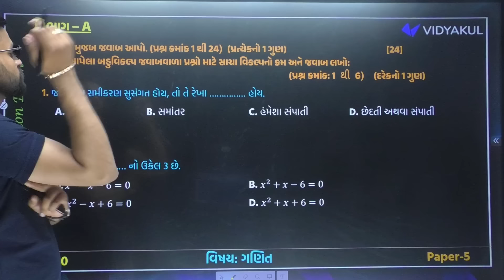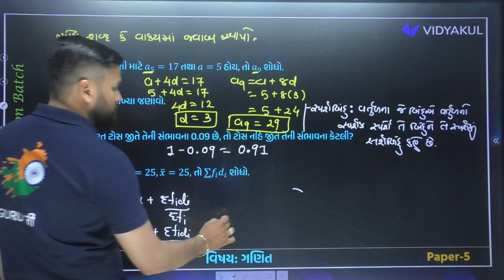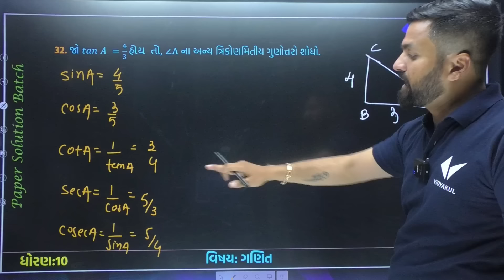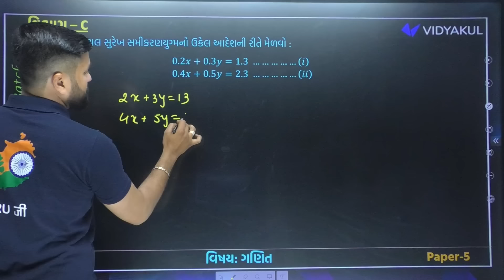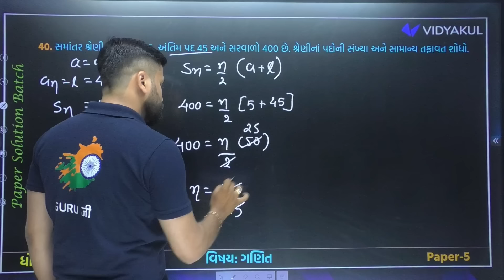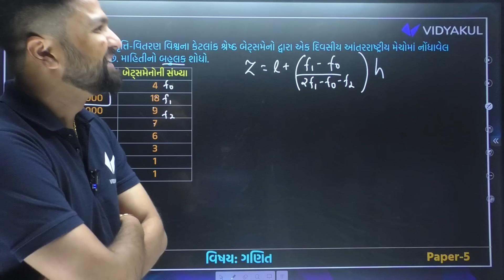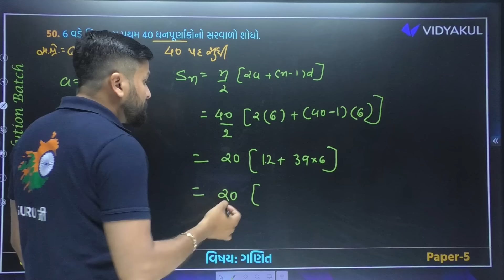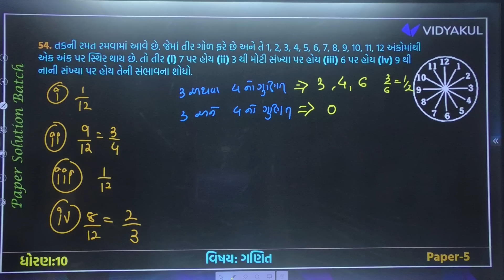Most IMP Paper Full Solve 🔥🔥 | Std 10 Maths Board Exam Most IMP Paper | Viral Paper Solution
Get ready to conquer the Std 10 Maths Board Exam with our exclusive video featuring the most important paper solutions! Dive into a comprehensive walkthrough of the most crucial questions and concepts that are bound to appear in the upcoming exam. Our expertly crafted solutions provide clarity and insight into solving each question effectively, ensuring that you're fully prepared to tackle any challenge that comes your way. From mastering complex scientific principles to understanding the intricacies of problem-solving, our video has got you covered. Don't miss out on this opportunity to boost your confidence and maximize your scores in the Board Exam. Watch now and ace your Std 10 ganit exam with ease!

This video contain :

1) 10 maths imp
2) Std 10 basic maths Imp
3) Dhoran 10 basic maths imp
4) 10 maths imp march 2024
5) Std 10 basic maths Imp march 2024
6) Dhoran 10 maths imp march 2024
7) Gujarat board 10 basic maths imp
8) Gujarat board Std 10 maths Imp
9) Gujarat board Dhoran 10 basic maths imp
10) 13 march 2024 maths paper solution
11) 13 march 2024 basic maths paper imp
12) 13 march 2024 maths full paper solution
13) march 2024 basic maths imp
14) march 2024 std 10 maths imp
15) march 2024 Dhoran 10 basic maths imp
16) Dhoran 10 basic board imp
17) basic maths board exam imp
18) march 2024 basic imp dhoran 10
19) maths std 10 board exam imp
20) maths paper solution march 2024

21) 10 bezik ganit  imp
22) Std 10 basic bezik ganit  Imp
23) Dhoran 10 basic bezik ganit  imp
24) 10 bezik ganit  imp march 2024
25) Std 10 basic bezik ganit  Imp march 2024
26) Dhoran 10 bezik ganit  imp march 2024
27) Gujarat board 10 basic bezik ganit  imp
28) Gujarat board Std 10 bezik ganit  Imp
29) Gujarat board Dhoran 10 basic bezik ganit  imp
30) 13 march 2024 bezik ganit  paper solution
31) 13 march 2024 basic bezik ganit  paper imp
32) 13 march 2024 bezik ganit  full paper solution
33) march 2024 basic bezik ganit  imp
34) march 2024 std 10 bezik ganit  imp
35) march 2024 Dhoran 10 basic bezik ganit  imp
36) Dhoran 10 basic board imp
37) basic bezik ganit  board exam imp
38) march 2024 basic imp dhoran 10
39) bezik ganit  std 10 board exam imp
40) bezik ganit  paper solution march 2024
41) 10 ganit imp